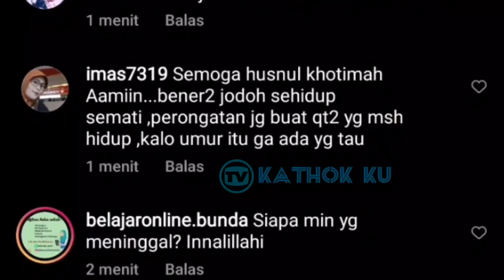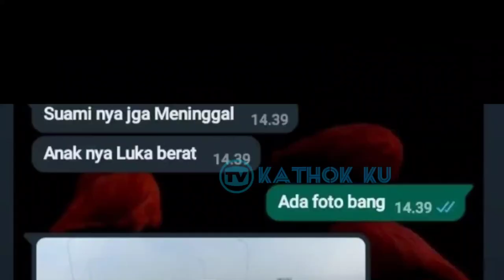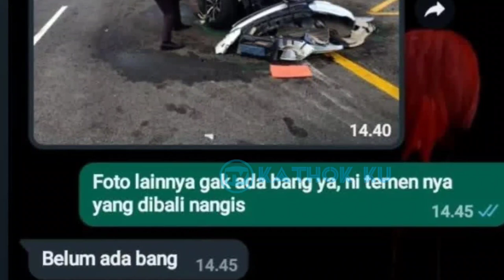Histeris❗ Iring -ringan MOBil JEN4Z4H Vanessa Anggel & Bibi Menuju Rumah Duka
Jangan Lupa: _
Thankz!!..